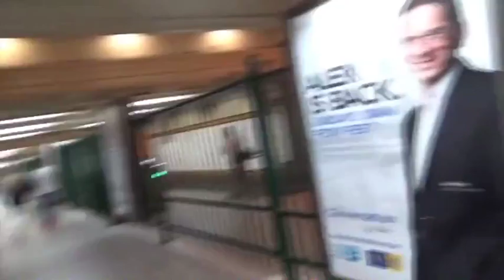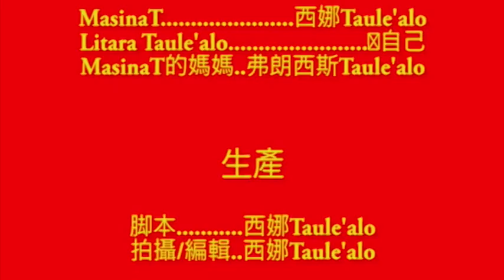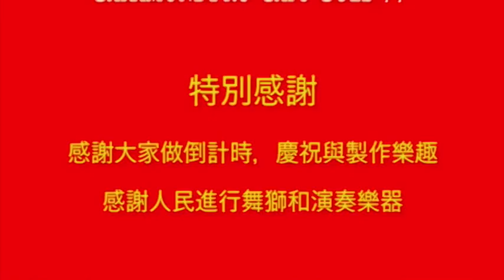Chinese New Year 2016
Hi everyone! so were going to the city to celebrate Chinese new year in Chinatown. There will be Dancing, Music & the lion dance will also be performed, So sit back & enjoy this wonderful Chinese holiday.

I wanted to make an actual new years video but we didn't do it because my parents didn't promise. This is my first video with english captions translating the Chinese writing because the writing in my video is Chinese.

NOTICE

The animation at the beginning is not mine, it belongs to thanachartbank.

This video is so great, it makes me want to take control of the instruments.